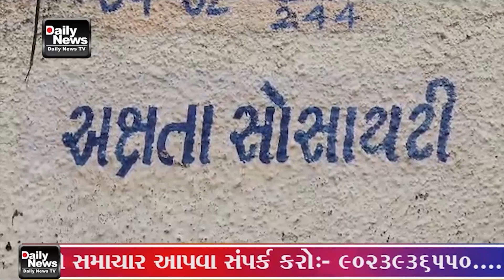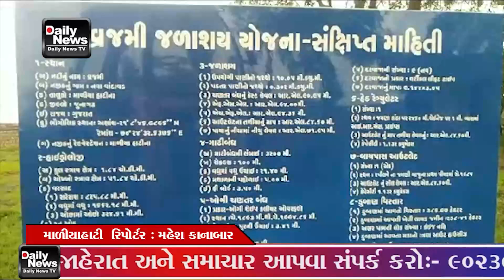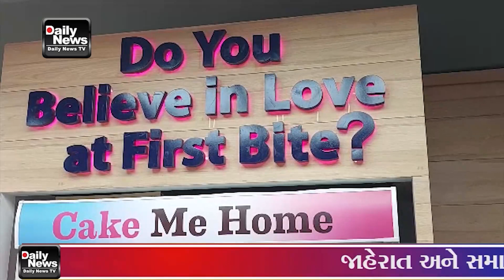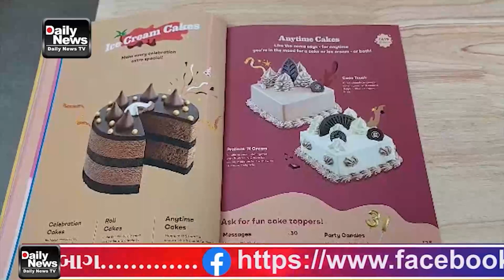11 07 23 DNTV NEWS